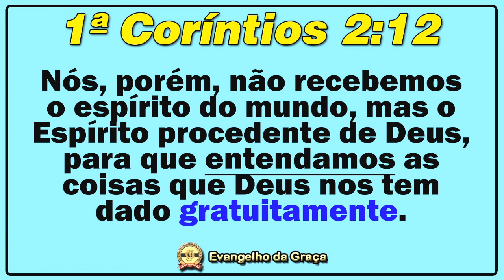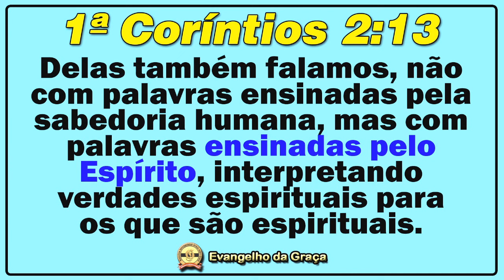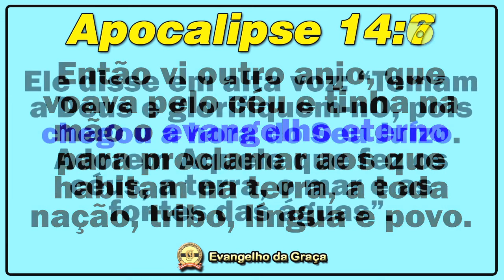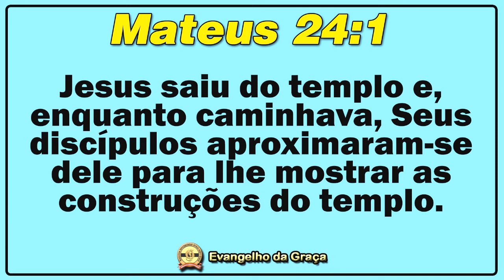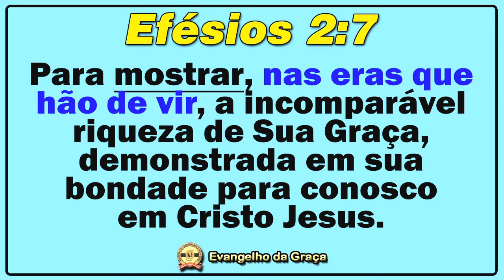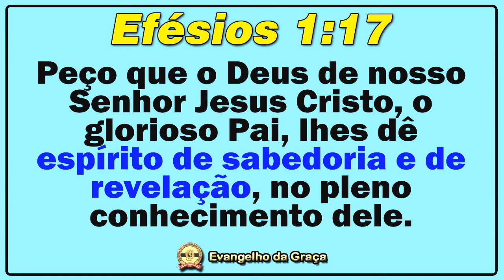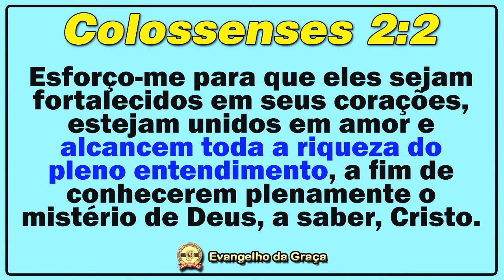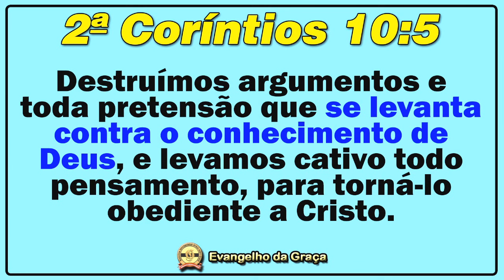O EVANGELHO DA GRAÇA ACABOU?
O conhecimento da escatologia consumada é maravilhoso e quanto mais pessoas obtiverem este entendimento, melhor será para o mundo. No entanto, o espalhamento desta revelação vem trazendo consigo alguns “efeitos colaterais” que só servem para atrasar o amadurecimento do povo de Deus. Um desses “efeitos” é o pensamento maldito que alguns têm defendido que afirma o “encerramento” do Evangelho da Graça no ano 70 dC. Neste estudo aprendemos que tal raciocínio não faz nenhum sentido, mas, como bom sofisma que é, vem enganando alguns de nossos irmãos.

PIX do Ministério (chave celular) ➜ 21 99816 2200
Cristiano Francisco da Silva
xxx.496.557-xx

Aplicativo (Android, iPhone, Windows e Mac) com Rádio 24h e muito + ➜

|| ESTUDO ANTERIOR:

֍ “AS QUATRO VITÓRIAS DE JESUS”

|| ESTUDOS RECOMENDADOS:

֍ “O EVANGELHO DA GRAÇA É O ESPÍRITO DA VERDADE”

Jesus de Nazaré
Jesus Cristo Ressuscitado
Apóstolo Paulo
Incircuncisão
Salvação
MIGG
Cristiano França
Graça sobre Graça
Sistema religioso
Congregação
Em espírito e em verdade
Igreja
Nova Aliança
Novo Pacto